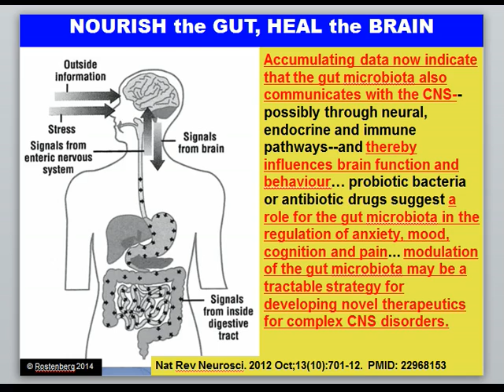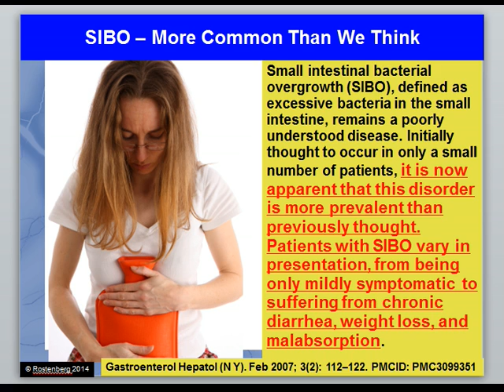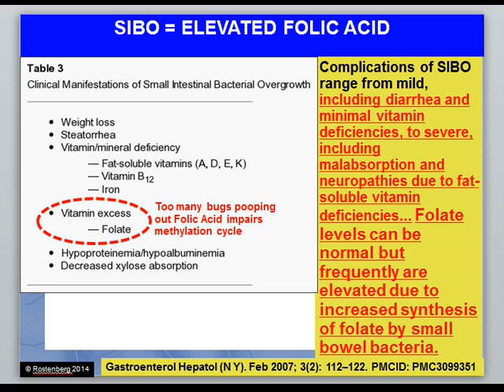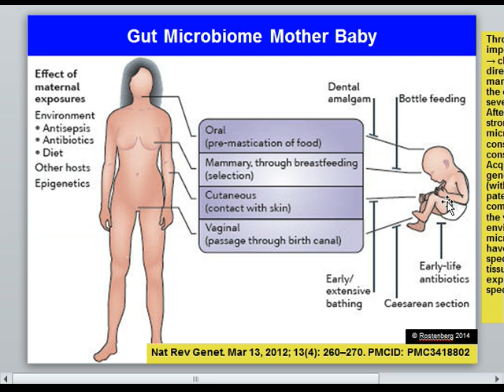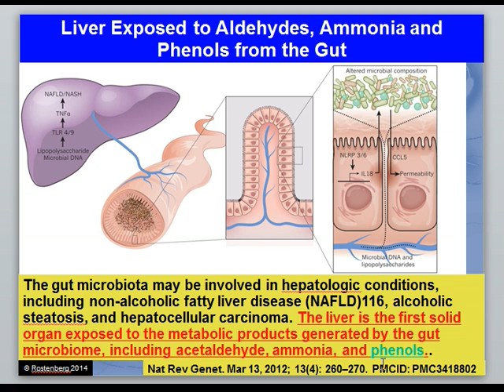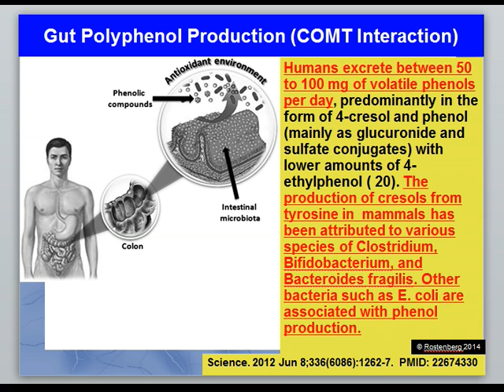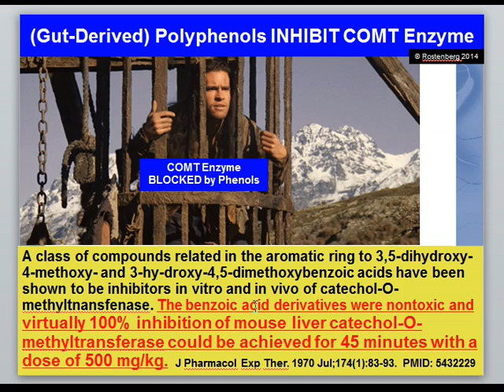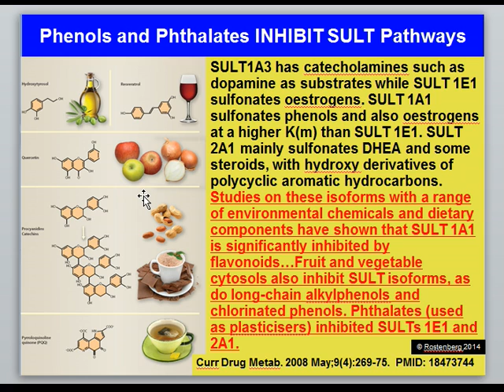Gut Origin of Methylation Problems Part 1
Our digestive tract influences our genes by producing compounds that interact with our methylation cycle - the gut can interfere with COMT, MAO, MTR and SULT pathways.  In this Part 1 of 2 videos, listen to Dr. Rostenberg as he explains the connection between the health of the gut and the methylation cycle.  If you would like help with your gut function to improve your methylation and reduce/eliminate your symptoms, please contact Dr. Rostenberg at Red Mountain Natural Medicine today.